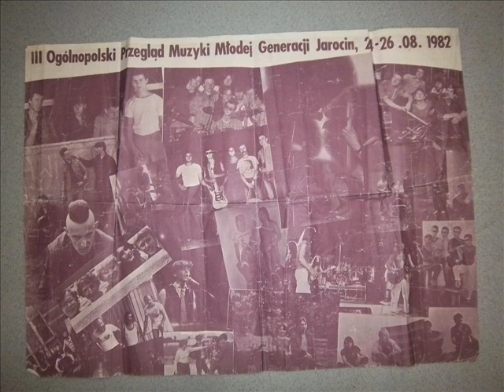JAROCIN'82 KWADRANS MALBORK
KWADRANS
organiczne poczucie czasu

NAGRANIA:

SESJA 2 CZERWIEC 1982:

01 SIŁA NAŁOGU -2.29
02 RYDWAN -2.53
03 DAJCIE NAM ROWER -4.47
04 PRZECIER -5.11

SESJA 3 LUTY 1983

O5 GRAJKA -4.39
06 RYCERZE PIEKIEŁ / SALWADOR 80 -6.01
07 PRZECIER 2 -5.41

JAROCIN 24 - 26 SIERPIEŃ 1982